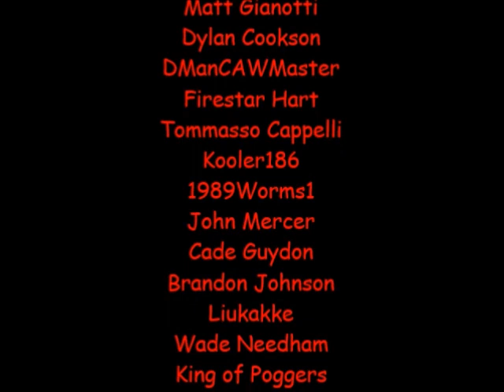NCWL Saturday Slugfest [1/6/2024]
CARD
The Deadly Saints Members Harris Hero & Triple X VS Beat (Jet Set Radio) & ???
Eleven & The Bride VS Wii Fit Trainer & Jessie (Toy Story)
Space Pirate Harlock & Speed Racer VS The Grove Street Gangstaz (Carl "CJ" Johnson & Big Smoke)
Omni-Man VS Happy Gilmore VS AKI-Man VS Dexter Morgan
MAIN EVENT
Michael Jordan VS Kenshiro